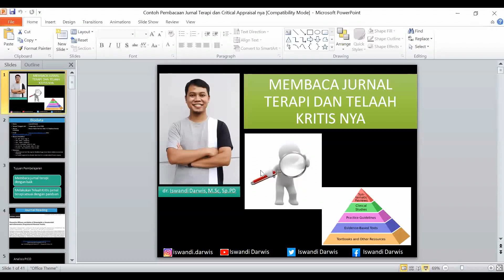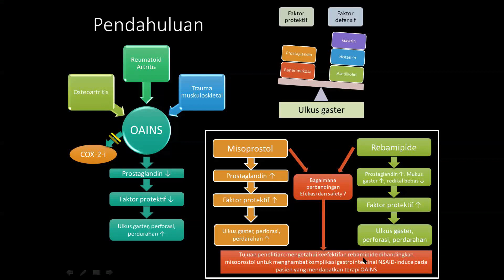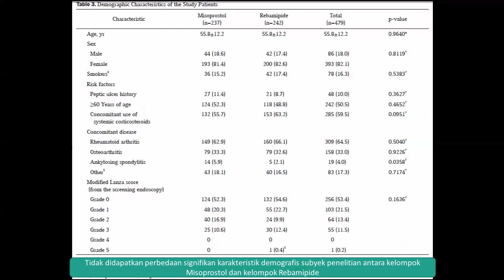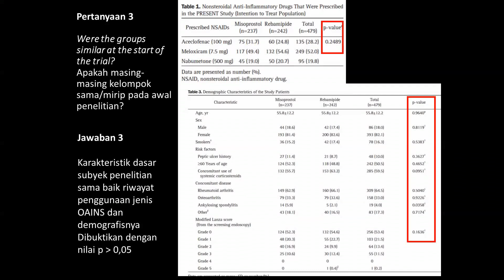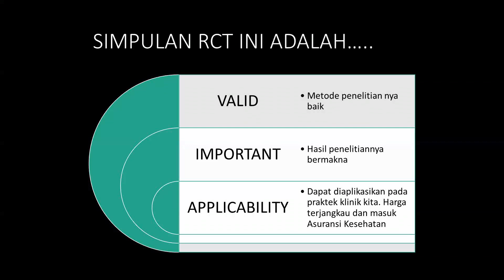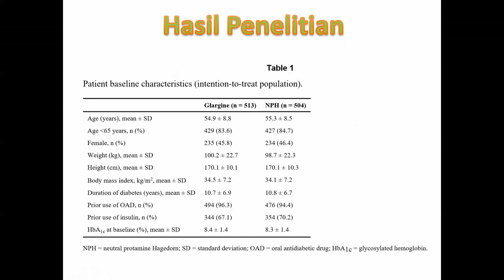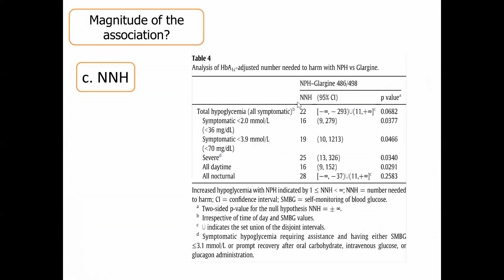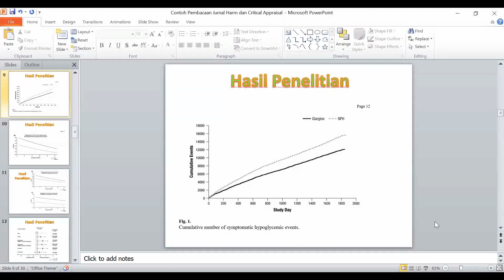Cara Membaca Jurnal Terapi vs Harm dan Bagaimana Telaah Kritis nya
Banyak sekali obat-obatan terbaru yang dijadikan modalitas terapi pada pasien. Namun kita harus mencermati valid dan penting tidak hasil peneltiannya kemudian apakah dapat diaplikasikan atau tidak pada praktek klinik kita.
Pembahasan mengenai bagaimana membaca jurnal terapi vs harm ini dibahas oleh dr. Iswandi Darwis, M.Sc, Sp.PD yang dimoderatori oleh dr.Isura Febrihartati akan mengupas tuntas bagaimana membaca jurnal dan critical appraisalnya..
Compilation video By Gusti (FK Unila 2014, Insternship Cand)
Semoga banyak membantu..
Terima kasih